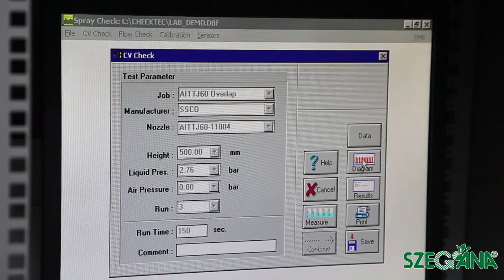TeeJet Air Induction Turbo TwinJet